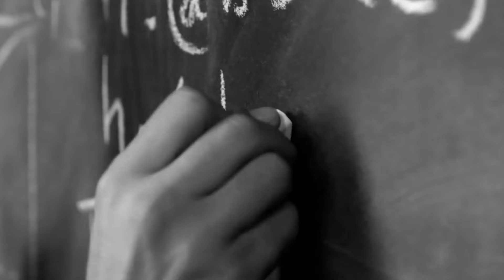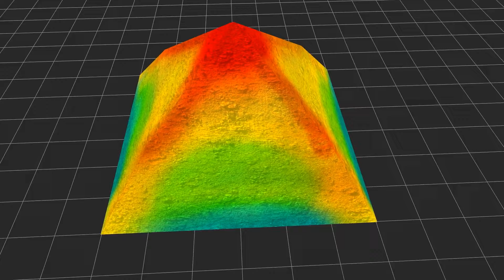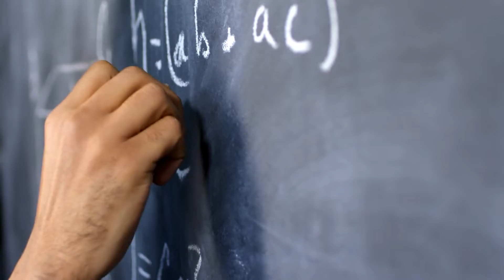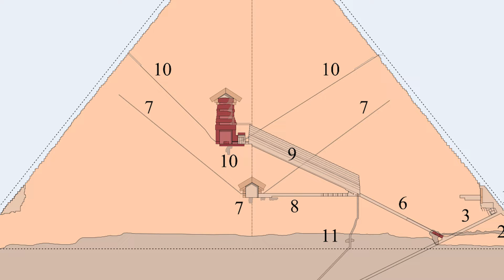Tesla's Unlimited Energy Secret : Could the Pyramids Hold the Key to Limitless Power?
The ancient Egyptian pyramids have captivated the human imagination for centuries. Often they make us wonder about their true purpose and how they were built. Among the people endlessly intrigued by these structures, one stands out - the genius inventor Nikola Tesla.

He is known for his pioneering work in the field of electrical engineering and is credited with developing key ideas that have led to the development of modern technologies such as smartphones, Wi-Fi, the alternating current system, and many others. What many people don't know is that Tesla was deeply fascinated by the mysteries of the ancient world. In particular, from the Egyptian pyramids.

He believed that these mysterious and majestic structures serve a higher purpose, and devoted some of his time to study them. He was particularly intrigued by the possibility that they are giant transmitters of energy, which dovetails with his research into wireless electricity transmission. His fascination with the pyramids raised questions about their true purpose and potential that continue to puzzle researchers and historians today.

In this video, we'll explore Tesla's theories about the pyramids, explore their potential as generators of unlimited energy, and their possible connection to advanced civilizations from the distant past. Whether you're a skeptic or a believer, the mysteries of the pyramids will undoubtedly capture your imagination - so let's explore the mysterious world of Nikola Tesla and the pyramids together.

00:00 Intro
01:42 Tesla's electromagnetic pyramid
05:00 Pyramids as a source of energy
06:19 Evidence to support Tesla's theories
08:08 Other theories about the purpose of the pyramids